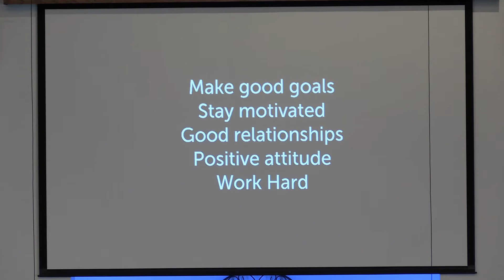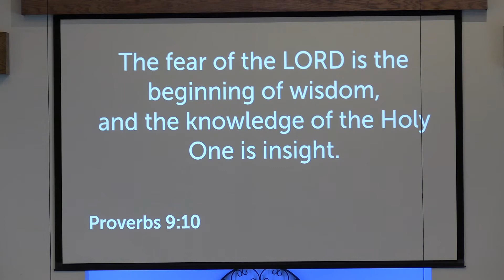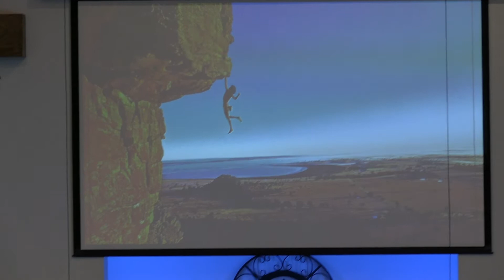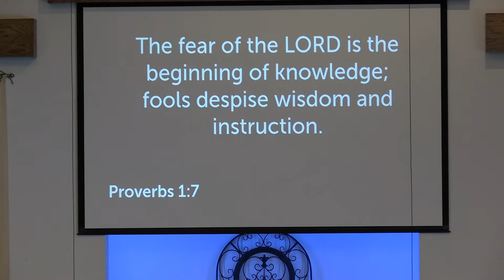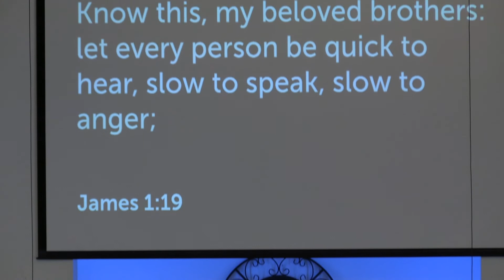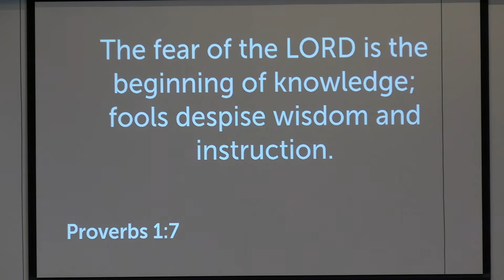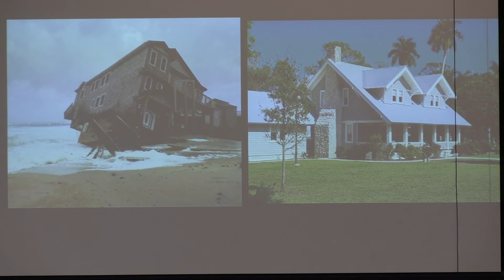"Measure twice, cut once" Proverbs 1:7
In today's service we focus on the majesty and greatness of God.  We remember that building a better life begins with fearing God and having a humble, listening heart.